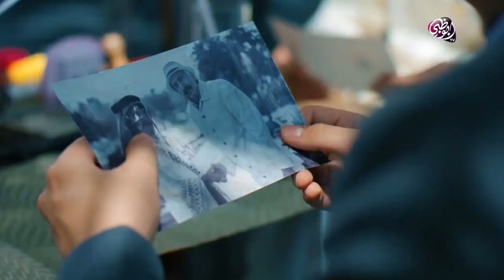مسلسل جيران يأتيكم يومياً ما عدا الجمعة على قناة أبوظبي ابتداءً من يوم الثلاثاء 12 سبتمبر المقبل